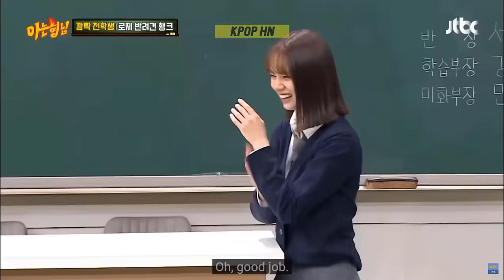BLackpink With Animals (Cute Moments)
Blackpink has always been known for being beautiful and gentle girls, but their interactions with animals always provide viewers with something new to watch. If you are a BLACKPINK fan, you are aware that the four girls have a very cute and agile pet "harem." Lisa has four cats as friends: Leo, Luca, Lily, and Louis. Jisoo has a dog named Dalgom, and Jennie has two dogs named Kuma and Kai. Rosé has four "babies," including two fish, Joohwang (orange) and Eunbyul (silver star), and two dogs, Hank and Tobi. The girls enjoy interacting with other animals in addition to loving their hard tuhs. Please watch the video below!